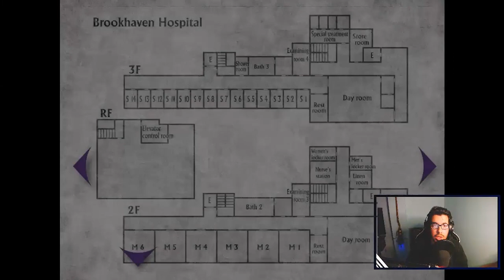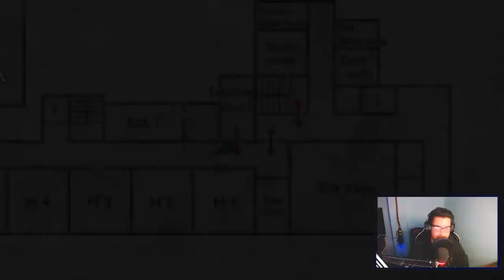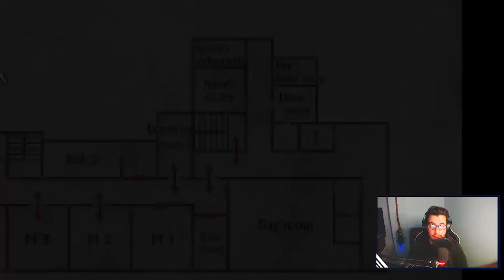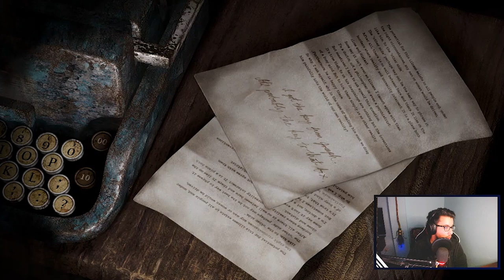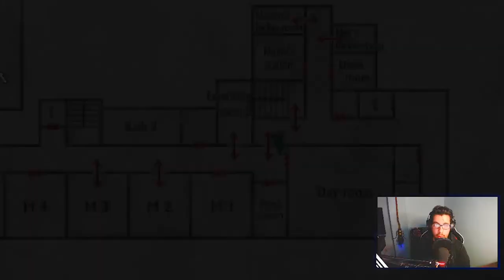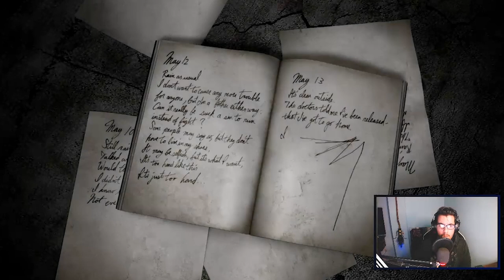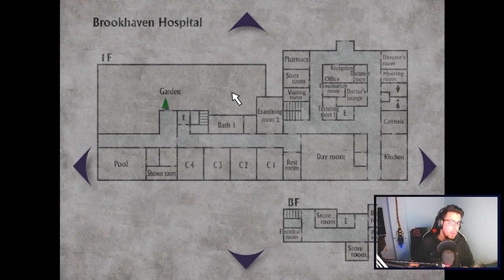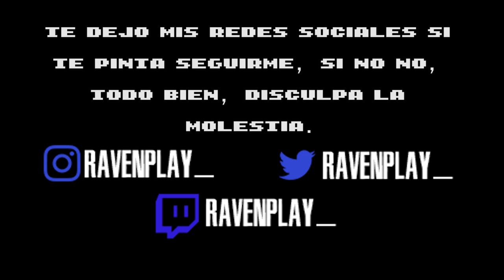SILENT HILL 2 | Gameplay | Pero qué está pasando! 🔥 PARTE 3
Este es un extracto de mis directos en Twitch. Estoy en vivo MARTES y JUEVES de 20hs a 22hs por la plataforma VIOLETA!